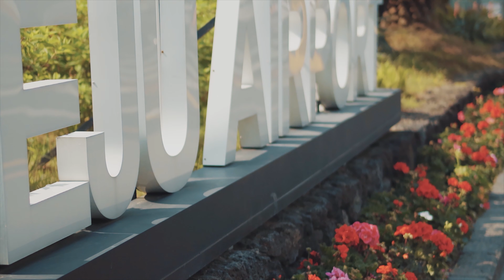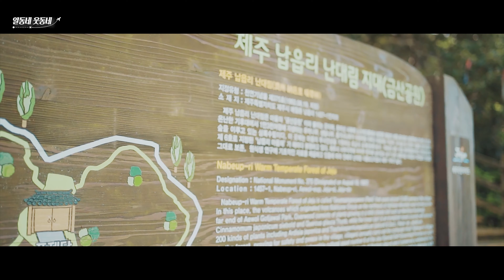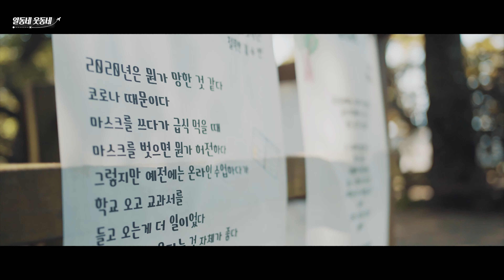제주에 숨겨진 여행지 금산공원, 도민도 잘 모르는 곶자왈이며 숲에서 울려 퍼지는 소리에 저절로 누구나 감성적으로 변하게 만드는 힐링장소입니다.체크아웃 제주여행 알동네 웃동네입니다.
제주여행 관광지 말고 복잡한곳 싫고 한적하고 로컬감성을 느끼고 싶다면 이 곳에 가보시길 추천드립니다.
공항에서  렌트카로 1시간이면 충분히 갈수있습니다.
조용한 마을 한가운데 위치한 곳이라 마을분들에게 피해가 가지 않도록 주의 부탁드립니다.
-자막: 론박자막연구소, 패밀리라이프, 라니